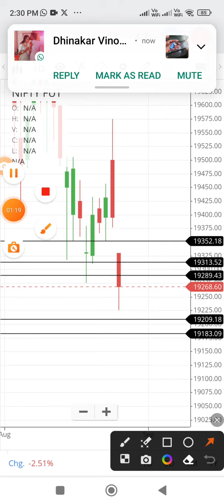Nifty Futures Update (25.08.2023)